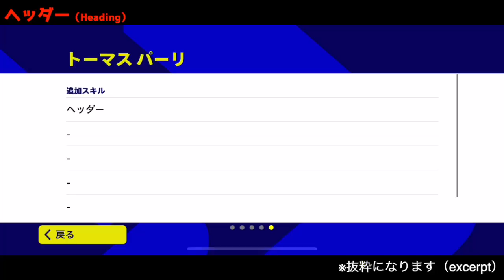【ヘッダー】どれだけ変わるのか‹efootball2023 #１４７›